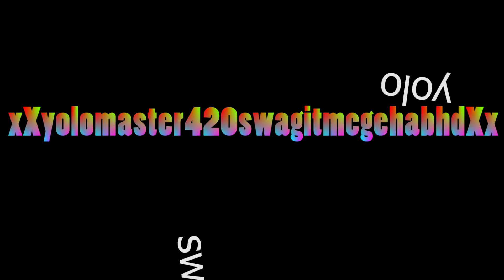How NOT to make a Minecraft YouTube Video!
Hey guys! So.. Today I'm bringing you all an educational video on "How NOT to make a YouTube video". You can use this as a template for your videos, so that if they look (or sound) like this, then you know they're bad.

Enjoy the video and have an AWESOME DAY! :D

Join my Fan Club on Steam!

(it's in much better quality here though! ;D)